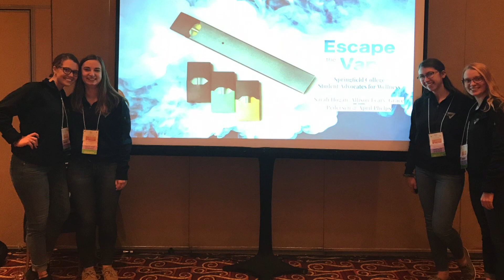Springfield College Student Advocates for Wellness Present at NASPA National Conference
Students from the Springfield College Student Advocates for Wellness recently presented information on the health risks of vaping at the National Association of Student Personnel Administrator (NASPA) General Assembly in Baltimore, Md. The NASPA General Assembly is the annual national peer education conference of the organization. Springfield College Assistant Director for Alcohol and Other Drug Education and Health Promotion Christine Johnston led the team.